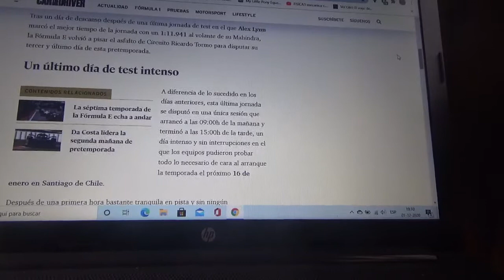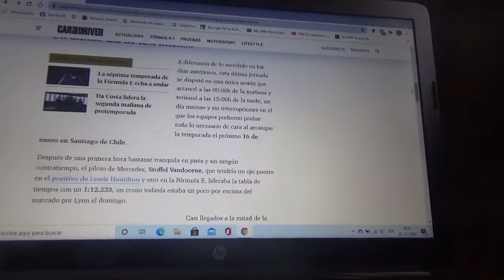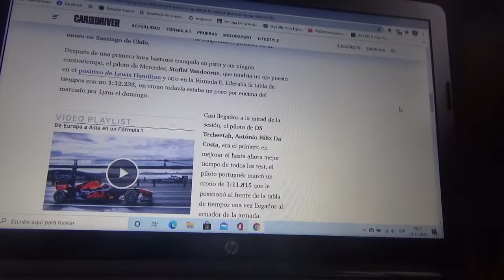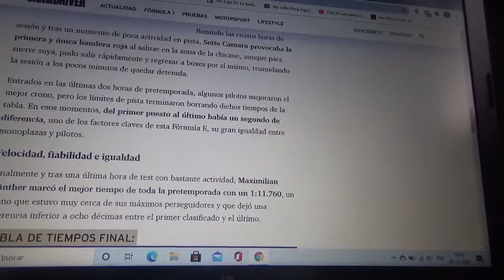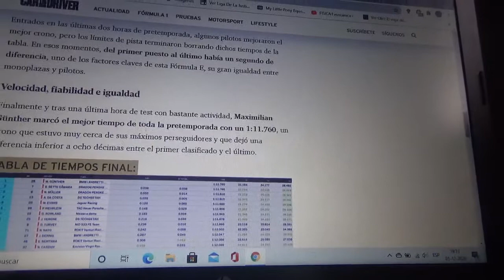BMW I Andretti Motorsport y Max Gunther líderes del último día de pretemporada de la Fórmula E